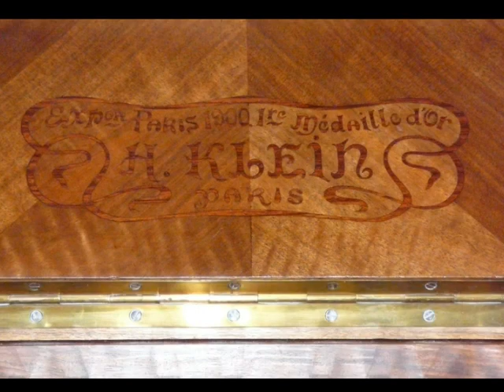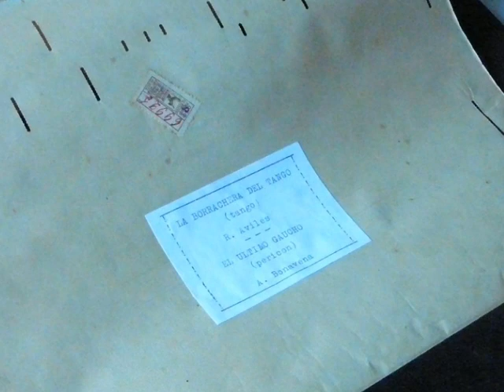la borrachera del tango, de R. Aviles, sur mon vieux pianola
LA BORRACHERA DEL TANGO de R. Aviles joué sur mon piano pneumatique Klein de 1917.
Premier morceau d'un rouleau double espagnol de marque inconnue.
Enregistrement avec l'appareil Tascam DR-08 posé sur le piano.